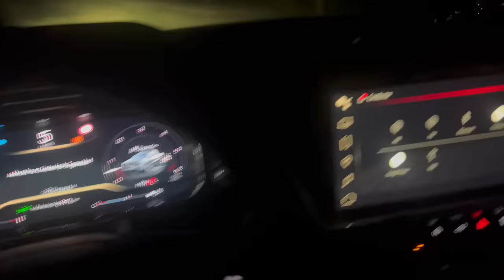NOS AGARRAMOS A HUEVASOS ENTRE TODOS LOS TOYS ASI DE BUENO SE PUSO‼️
Como ya vieron en este video mi gente la verdad yo les tenía planeado el video para ir a mostrarles la sierra en la playa mostrándoselas duneando hechando policiacas y todo pero el jefe me recomendó compartirles este video que a lo mejor esta un poco más entretenido espero les haya gustado este contenido estamos ala orden y a seguir sumando puro mt🙏🏼🍀🫡👌🏼‼️